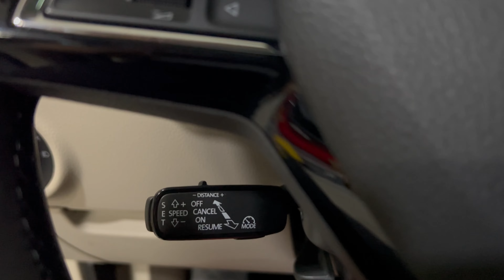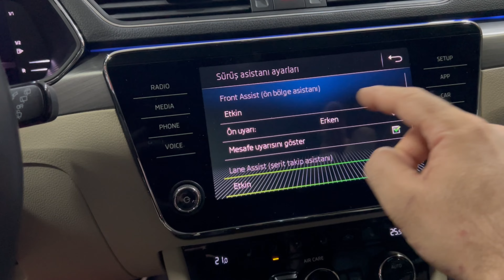SKODA SUPERB ADAPTİF HIZ SABİTLEME FRONT ASSİT ŞERİT TAKİP TABELA OKUMA UZUN FAR ASİSTANI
2017 model skoda superb
Araca uygulan asistanlar
✅ACC (adaptif hız sabitleme)
￼✅FRONT ASSİST (ön bölge çarpışma önleyici)
✅LANE ASSİST (Şeri takip)
✅TRAFFİC SİNG DETECTİON (trafik tabela okuma asistanı)
✅HİGHBEAM ASSİST(uzun far asistani)
✅TRAFFIC JAM ASSIST (trafik sıkışıklığı asistanı)
✅EMERGINE ASSIST (acil durum frenleme)
📕Uygulama süresi bir iş günüdür ÖNCAM degisiminden dolayı)
CustomAUTOtr
Veya
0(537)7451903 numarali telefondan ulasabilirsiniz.